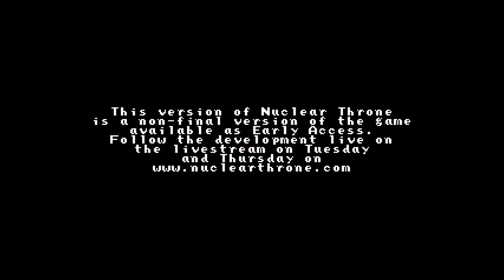Ed Plays Nuclear Throne #8: She Ain't Heavy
Please do not try eating guns at home. They are eaten here by professionals under controlled conditions.